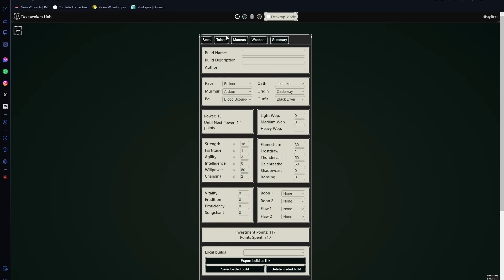I made the fastest build in Deepwoken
Local speedrunner spams training items for 7 hours straight and somehow makes it into a passable video: